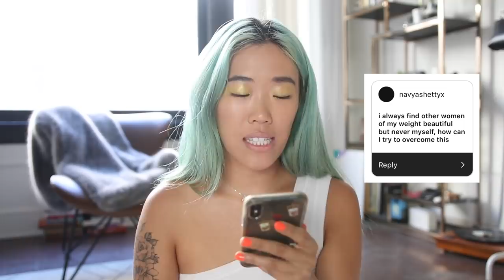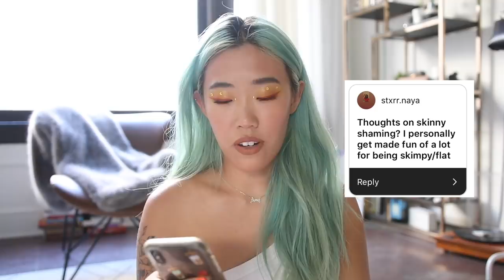Why I hate my body | Body Image & Confidence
If you or someone you know is struggling with an eating disorder, you are not alone.

If you are located in the U.S., contact the National Eating Disorder Association (NEDA) Helpline at 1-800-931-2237 for support, resources, and treatment options.

If you are located in the United Kingdom, The Beat UK is here to support

If you are located anywhere in the European Union, you can find support resources in your area at Mental Health Europe.

» ON MYSELF

» PRODUCTS MENTIONED

NYX Liquid Eyeliner Vivid Brights VBL08

Makeup Gem Stones

☺ Edited by Amy Lee ☺

☺ CAMERA & LENS
☛ Canon 80D
☛ Canon M6
☛ Canon EF-M 11-22mm

» TUNES
♪ jorja smith - on my mind preditah remix